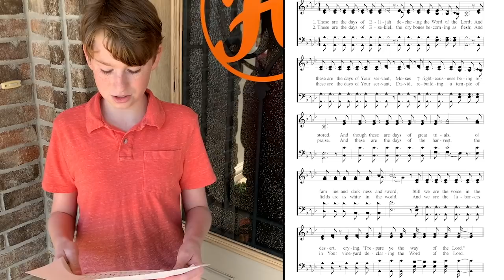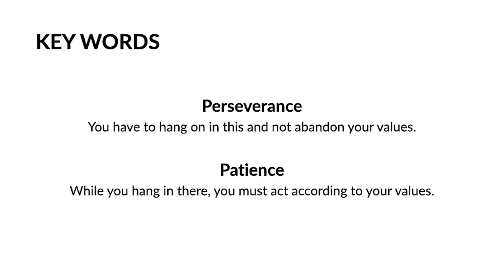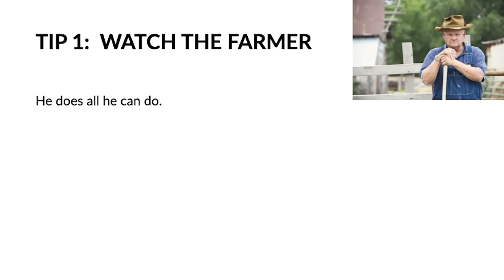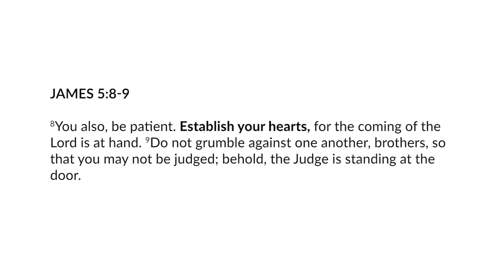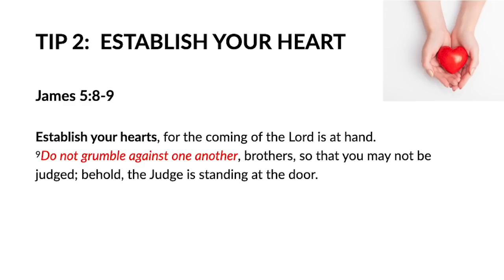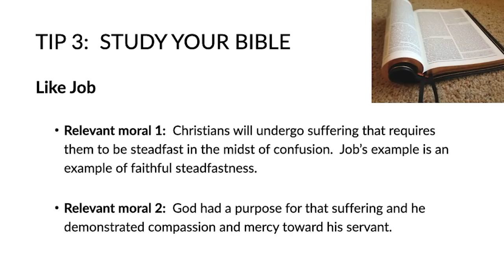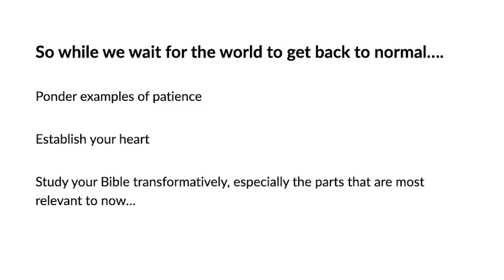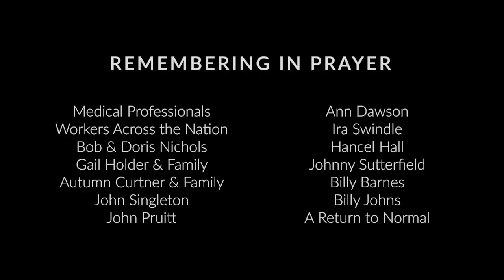Pandemic Passages James 5:7-11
Quarantine Worship: Week 8
Spencer Furby speaks on perseverance and patients found in James 5.

Song Led by Camden Holcomb
Scripture by Daniel Tims
Shepherd's Prayer by Wesley Rothe